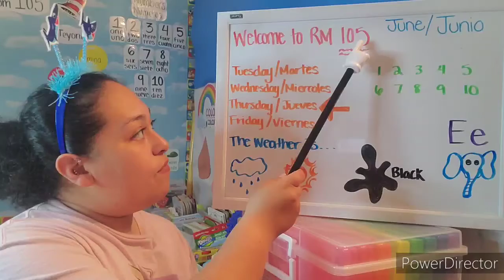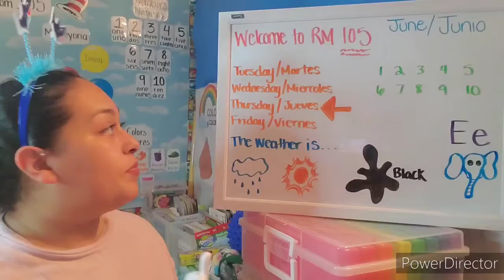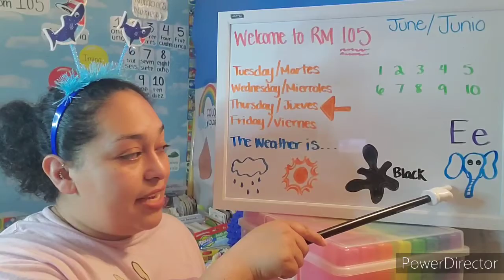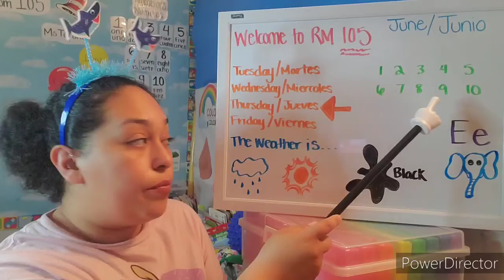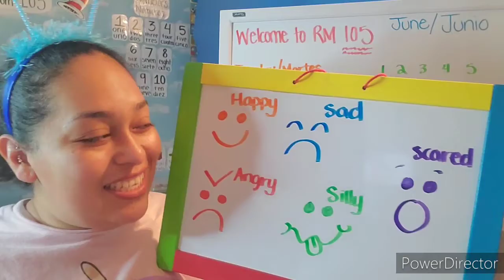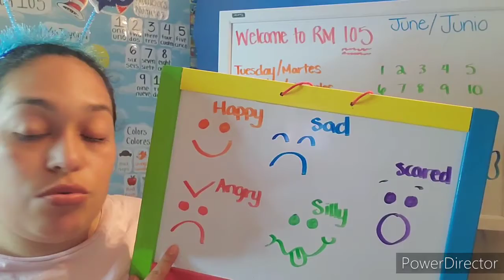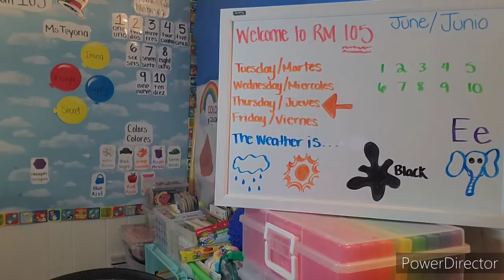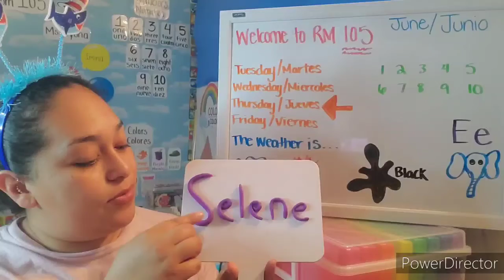Morning message (Large group) and Small group Activity (Playdoh names)!